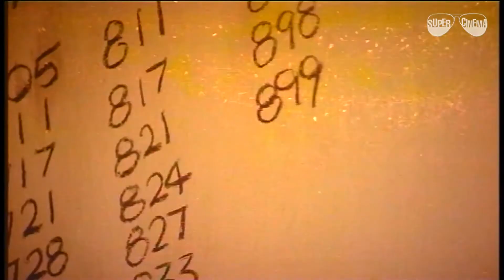Latest Telugu Comedy Scenes 2017 || Bramhanandam Superhit Comedy || Nagarjuna, Vijayasanti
Latest Telugu Comedy Scenes 2017 Bramhanandam Superhit Comedy.